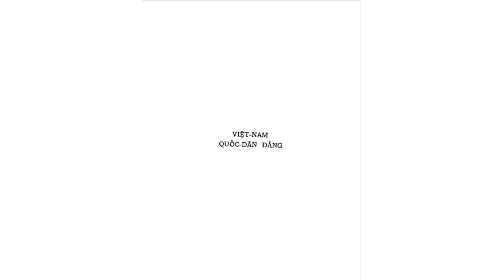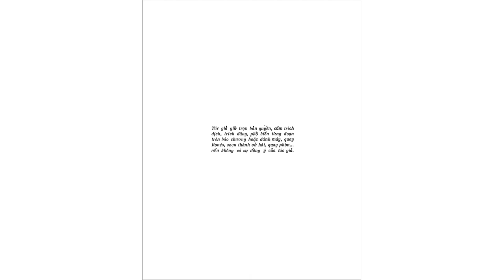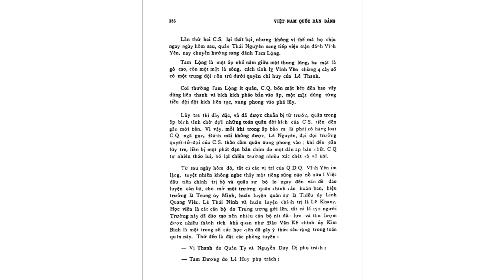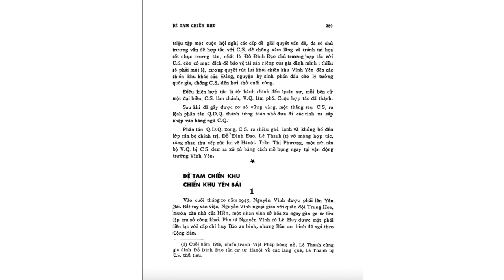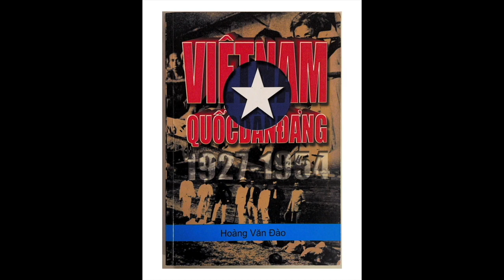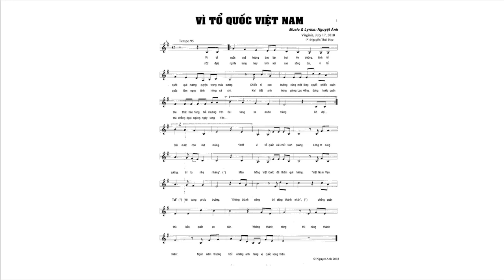EPISODE # 24 VIỆT NAM QUỐC DÂN ĐẢNG LỊCH SỬ ĐẤU TRANH CẬN ĐẠI 1927 1954